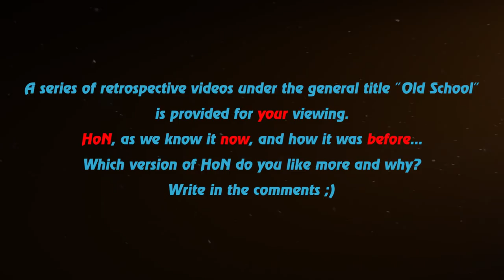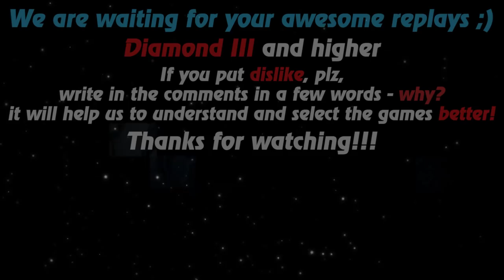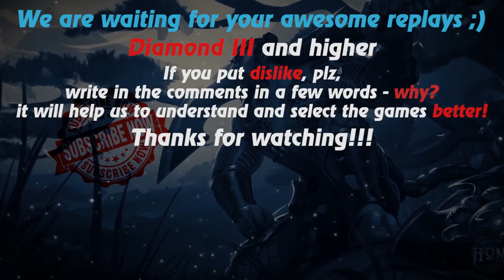HoN replays - Forsaken Archer - Immortal - 🇲🇾 `Immortal_MY Diamond II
Watch a new hon replays by Replays HoN team about Forsaken Archer, who makes 16 kills with zero deaths and gets an immortal at 931 gpm

Game: heroes of newerth, hon
Version: 4.6.0
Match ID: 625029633